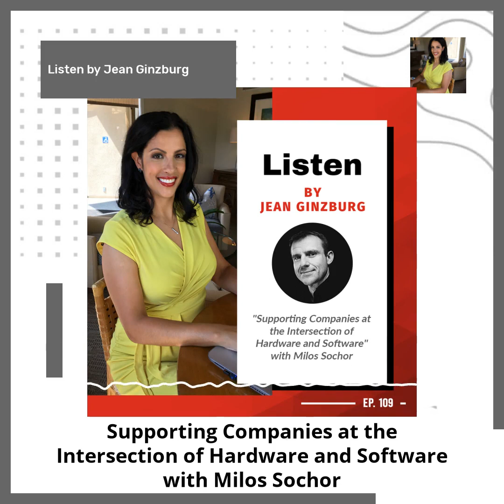Supporting Companies at the Intersection of Hardware and Software with Milos Sochor